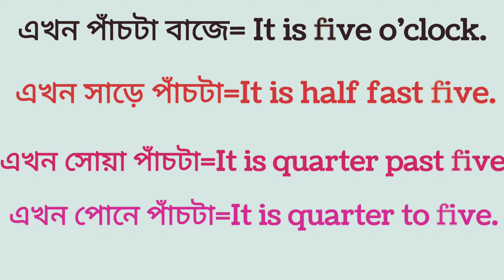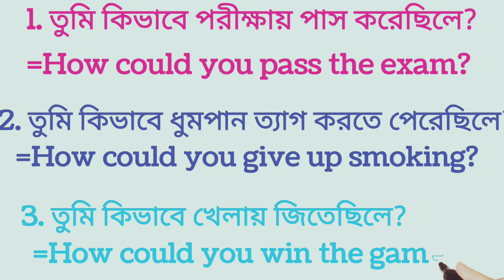Spoken English Practice